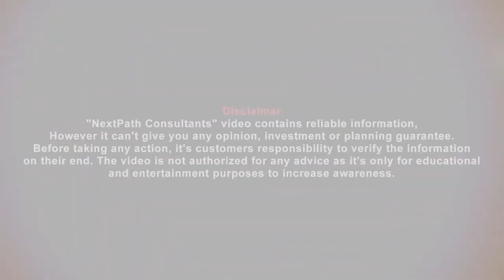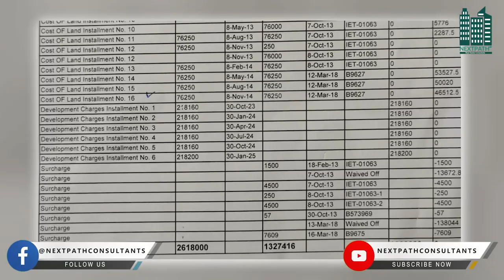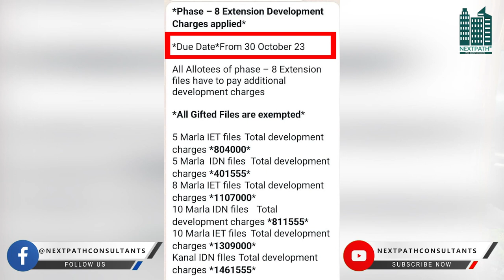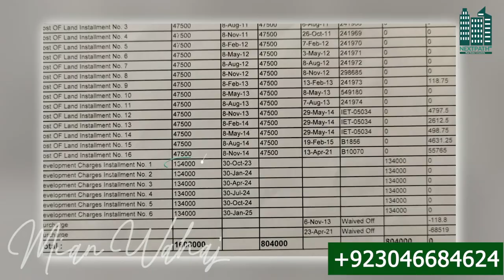Development Charges Of Bahria town Phase 8 Extension | Complete Details & Reality | Must Watch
Bahria Town (Private) Limited (Urdu: بحریہ ٹاؤن) is an Islamabad-based privately owned real-estate development company which owns, develops and manages properties across Pakistan.

 Bahria Expressway connects the society to the GT Road providing easy access to downtown Rawalpindi. The main boulevard, inspired by the Champs-Elysees, is under construction. The boulevard will feature high-rise buildings, transforming the area into the commercial hub of Rawalpindi. Several parks and other living amenities enhance the housing experience, providing areas for rest and recreation. Bahria Town is rapidly developing with the provision of basic facilities including electricity, gas, water supply, and 24/7 security.